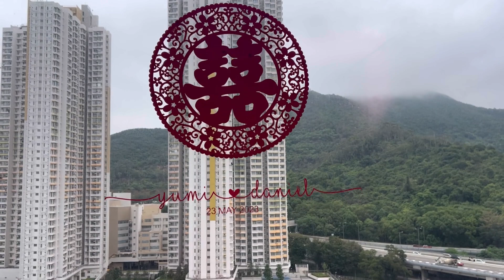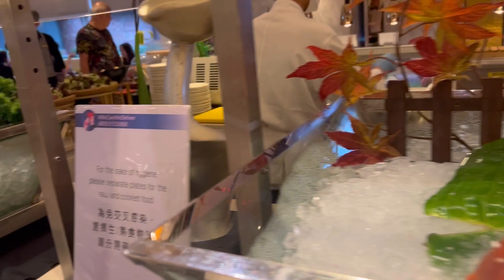Mr & Mrs Heffernan Wedding Day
Special Moment and Special time for Daniel and Yumi A simple Vow ,